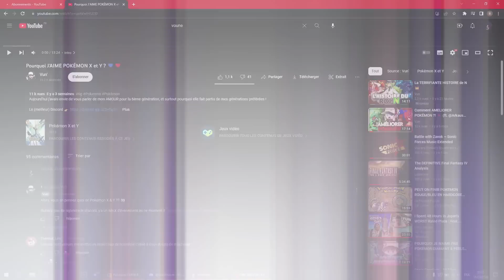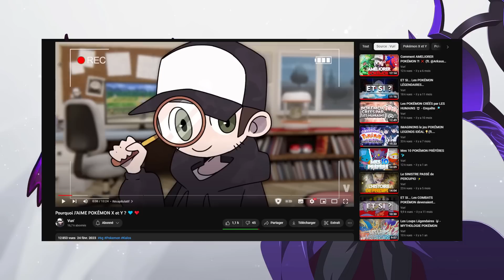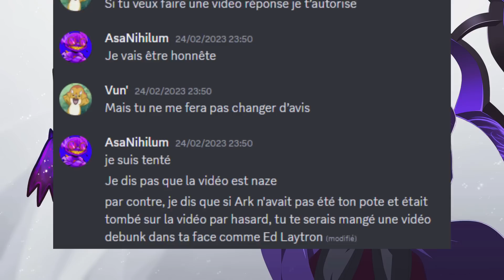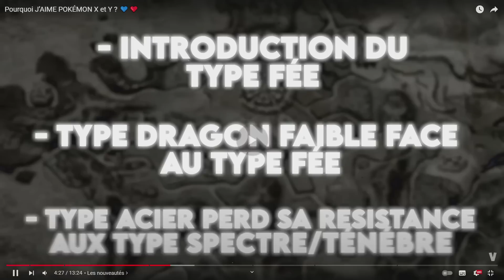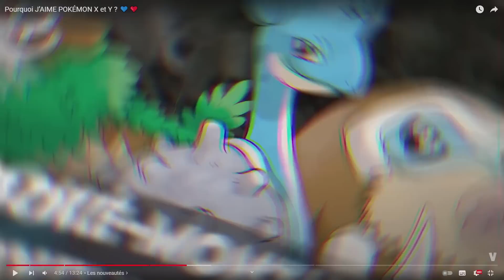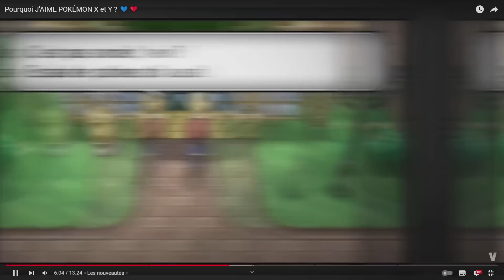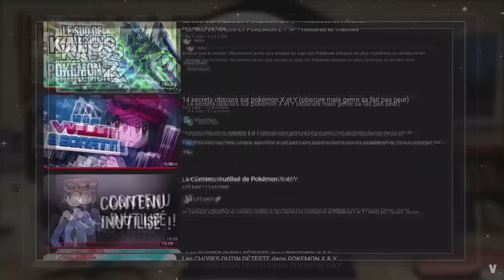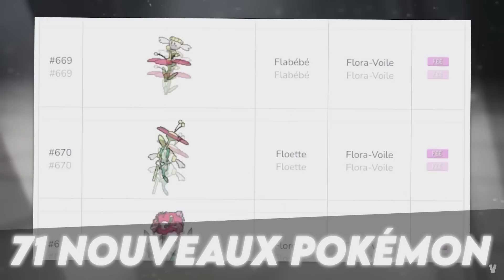Réact/Discussion autour de la vidéo "Pourquoi J'aime XY" de @ProfesseurVun avec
Enregistrement, Dérushage et Montage par Ark
Montage additionnel par moi-même

Toutes les musiques utilisées proviennent de Pokémon X et Y

Horodatage

0:00 Intro
0:31 Contexe
3:52 Début du Réact
11:17 La Région
28:47 Les Nouveautés
1:00:56 L'Histoire
1:09:19 Les Axes d'Amélioration
1:24:31 Dernière Partie du Réact
1:42:10 Bilan